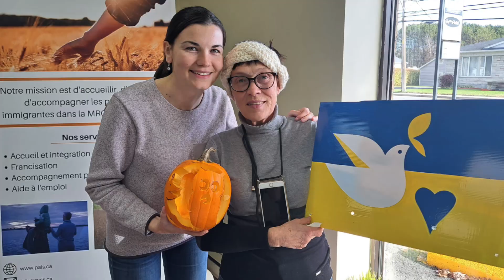Céline Auger, la Journée festive de l'immigration et le Projet d'Accueil et d'Intégration Solidaire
MRC de Bécancour
Comme le veut le dicton, pour certains, la valeur n'attend pas le nombre des années. Qu'un organisme aussi jeune (fondation en 2017) que le PAIS - Projet d'Accueil et d'Intégration Solidaire rende déjà autant de services à sa communauté — et au delà, c'est vraiment remarquable. Parcourons la liste: accueil et intégration, évidemment; francisation, notamment en entreprises (dont en entreprises agricoles); et aide à l'emploi, en complémentarité avec le Carrefour jeunesse-emploi comté Nicolet-Bécancour et Accès Travail/Services Québec...

Rencontrée en marge de la première Journée festive de l'immigration dans la MRC de Bécancour, Céline Auger, directrice générale du PAIS, nous parle de l'événement, de son équipe polyglotte, de leurs partenaires. Elle aborde également certains des enjeux et défis auxquels l'organisme est confronté: la crise du logement, l'afflux anticipé de travailleurs et travailleuses lié à la filière batterie, etc. Une rencontre inspirante à tous points de vue!